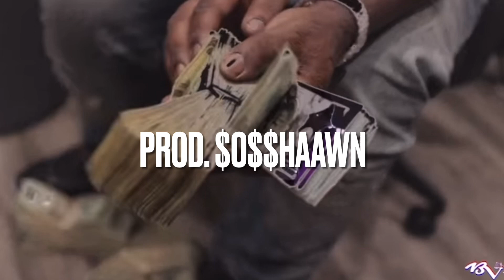{FREE} RIO DA YUNG OG x BABYTRON x YUNG BRUH TYPE BEAT “LSD 2” (prod. sosshaawn)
THIS BEAT IS NON-PROFIT USE ONLY
{I MUST BE CREDITED (PROD. $O$$HAAWN)}

IF YOU WISH TO PURCHASE THIS BEAT

- Exclusives ( $50 )
- Leases ( $10 )

Payment methods